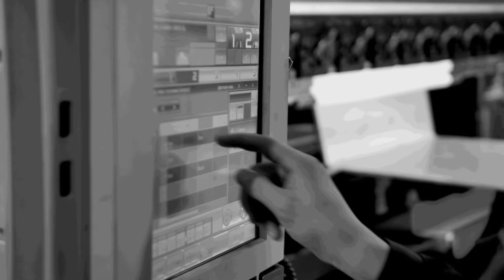Brother, Matsuura, Takisawa and more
With 14 offices across the US it's easy to see why Yamazen offer such an exceptional service. With a rich history dating back to the companies conception in 1922, Yamazen supply a real spread of top quality machines, Rick Brown gives us the low down.